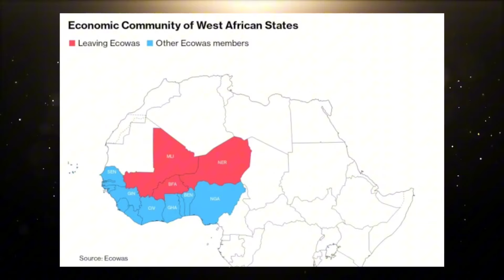Sommet de l’AES VS Sommet de la CEDEAO